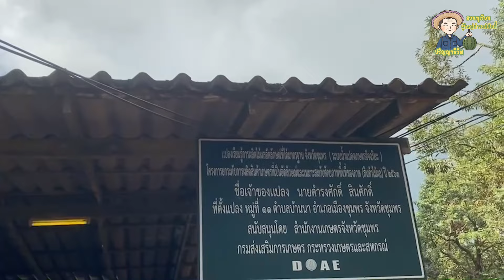ทุเรียนจำเป็นต้องปัดดอกจริงหรือไม่ | EP.130